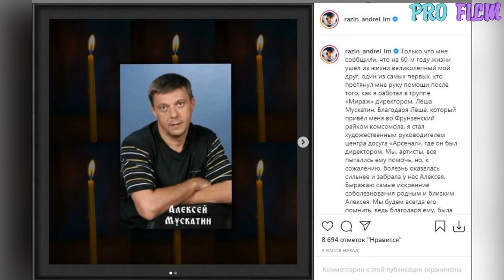ПЕЧАЛЬНАЯ НОВОСТЬ/ УМЕР ОСНОВАТЕЛЬ ЛАСКОВОГО МАЯ А. МУСКАТИН